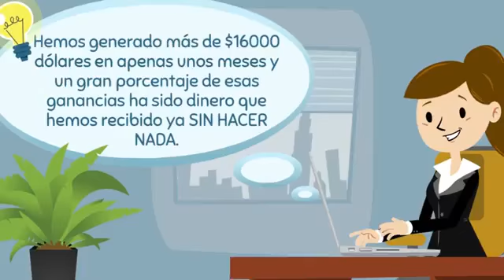¿Cómo GANAR DINERO con Tu Canal de YouTube 100% Actualizado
¡VAMOS AL BANCO: Prueba de Retiro $2000 USD en Efectivo de YouTube!
Mira cómo fuimos al banco directo a traer nuestras ganancias por $2,000 USD dólares gracias a YouTube y comienza a ganar dinero con nosotros...